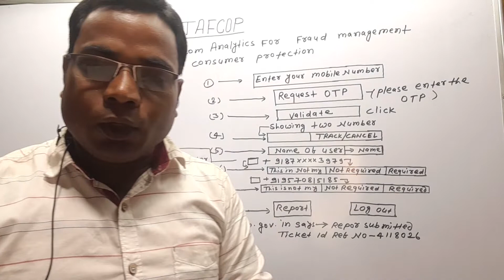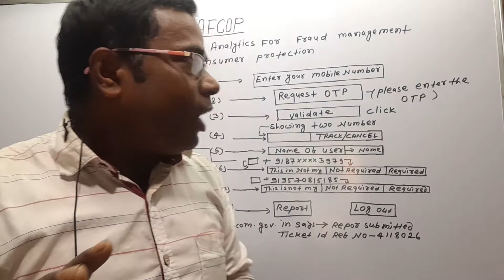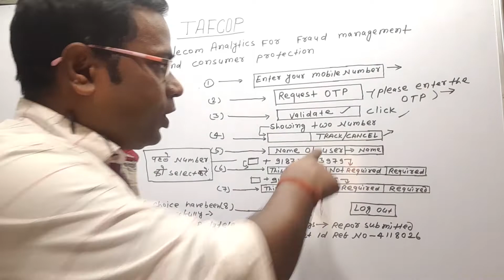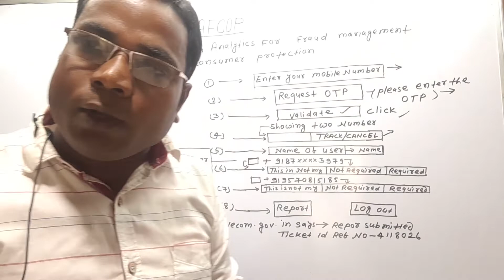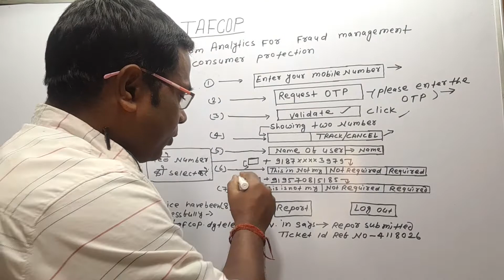आधार कार्ड(आईoडी),पहचान कार्ड,ड्राइविंग लाइसेंस पर कितने मोबाइल नंबर चल रहें हैंसिर्फ दो मिनट जानें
tapcop
satish iti and all classes .
aapke nam se kitne mobile number chal rahe h.
aapke mobile number kon kon upyog kr rahe.
aapke mobile number s kon fraud kr rahe h.
aap mobile number ko kon galat use kr rahe h.
tapcop ka full form hoga.
bharat sarkar ka website tapcop.
aapke I'd s kitne number chal rahe h.